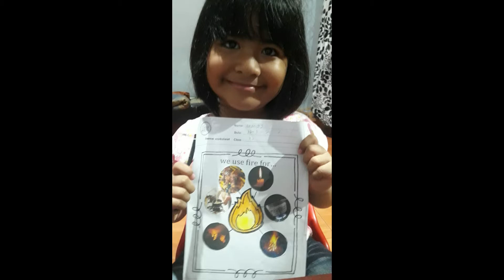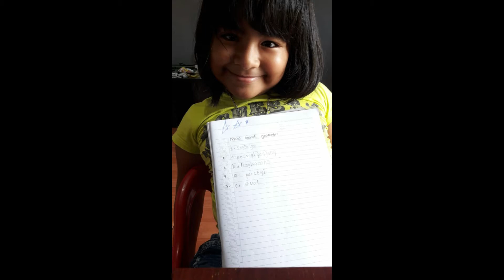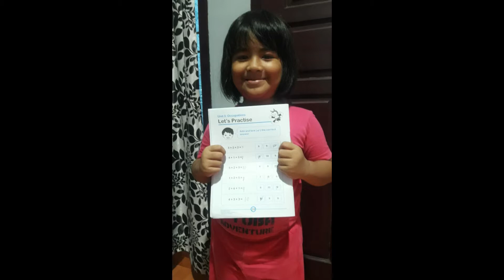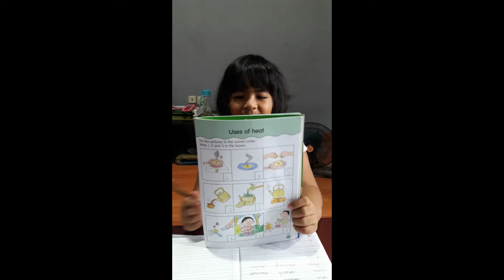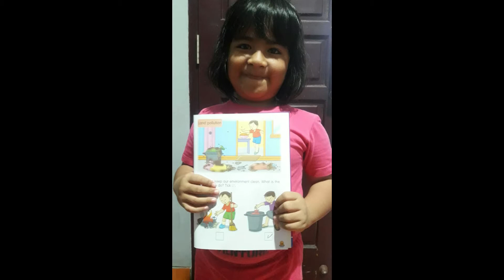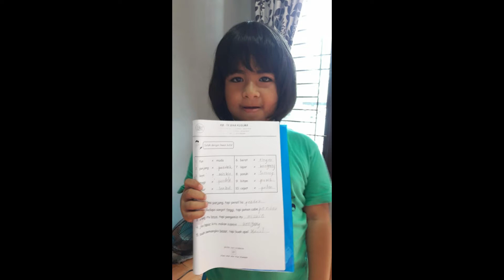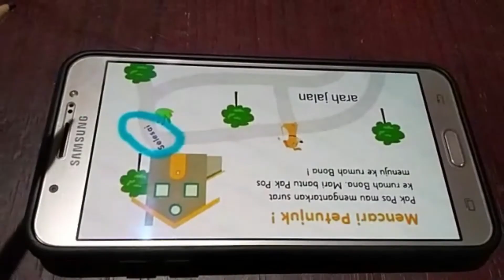AUDREY NATANIA NAINGGOLAN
HOME LEARNING K2 BINA KUSUMA SCHOOL